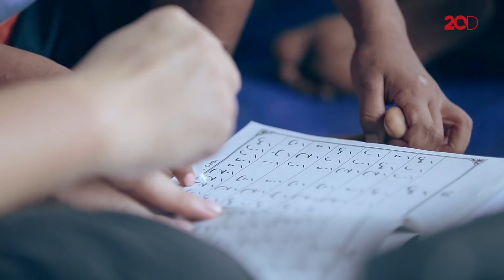Jalan Pulang Anak Punk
Seiring waktu yang terus berjalan dan langkah yang akan melambat, keinginan menjadi lebih baik pun terlintas pada anak punk dan jalanan. mereka mencoba menemukan ‘jalan pulang’ kembali ke agama sebagai panduan hidup.

Namun, ketakutan pada sikap masyarakat yang cenderung memandang dengan sebelah mata dan berperspektif negatif membuat anak punk dan jalanan enggan mendekat. Secercah harapan bagi mereka yang mencari oase spiritual dan keingintahuan tentang agama dengan adanya Tasawuf Underground ini.